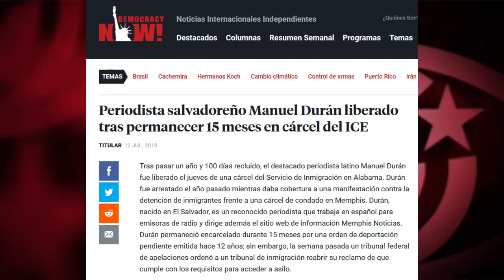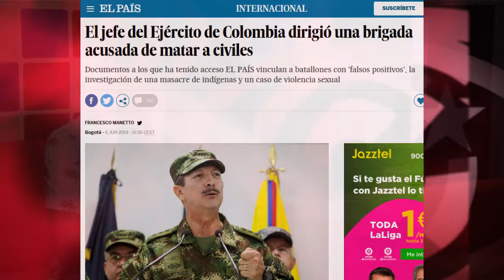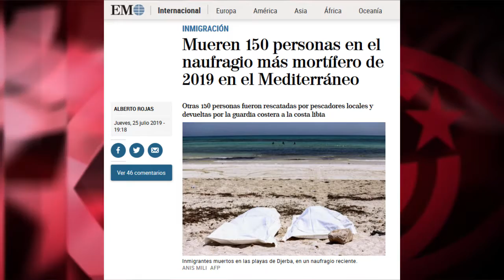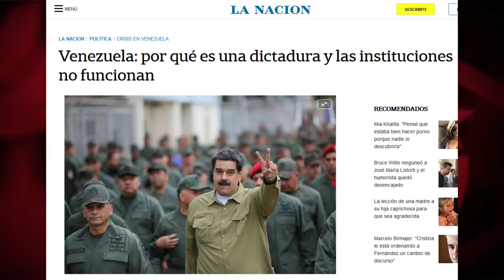Un modelo fracasado sin desnutrición, una dictadura con record de elecciones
Espacio "Doble rasero" de Cubainformación TV. Hay decenas de notas sobre las penurias y la escasez de alimentos en Cuba, que apuntan a que, allí, el modelo económico, “no funciona”. Pero los escasos medios que hablan de la desnutrición en Honduras –que afecta al 77% de niños y niñas, según Unicef- no hacen la menor crítica a su modelo de libre mercado, supuesta solución a los problemas de Cuba. País –por cierto- con desnutrición infantil cero.